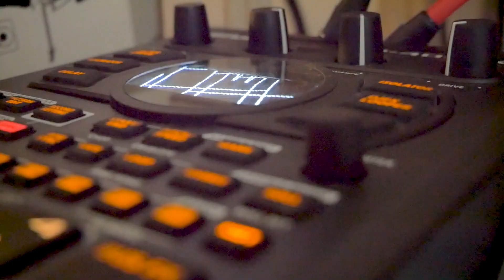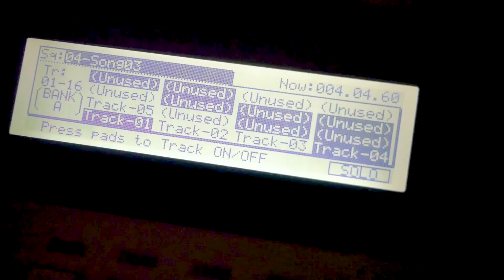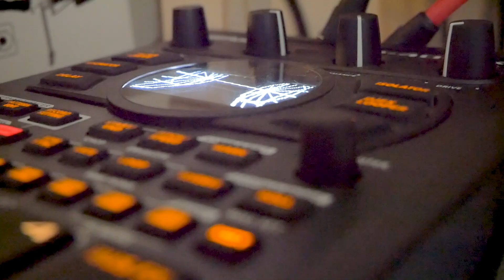MPC 2000XL & SP-404 Mk2 // Boom Bap Jam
A drumbreak, some chops and a bass tone 🍽

00:00 Beat 01
01:12 Beat 02
02:19 Beat 03